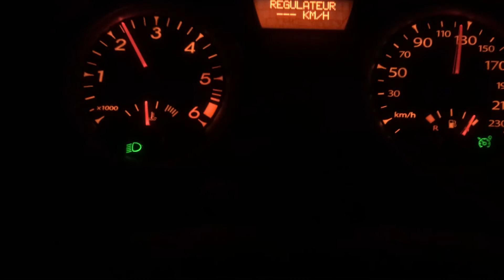80 à 120 Clio 3 DCI 88 CV 1L5 ... 5 portes en 5 eme (5 vitesse )